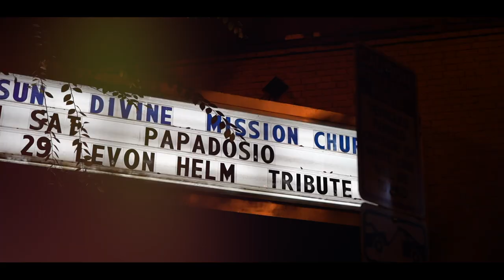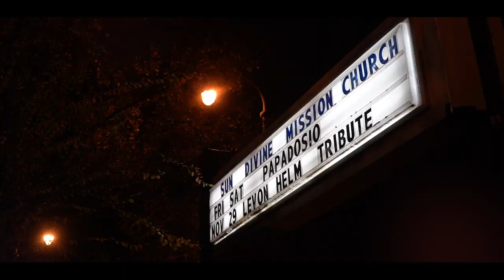The Last Waltz Experience - Josh Daniel & friends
Since 2011 North Carolina's Josh Daniel has led an annual Thanksgiving weekend tribute to The Band's Last Waltz show.